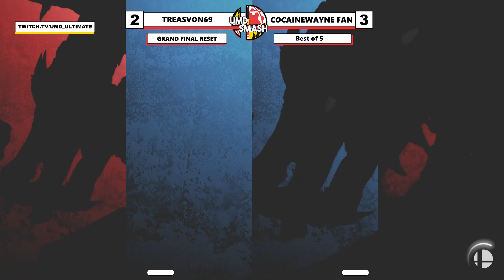UMD Smash Fest 10/25/24 Side Event: Green Greens!!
UMD Smash Fest is a weekly tournament on Friday at Centreville Hall basement.